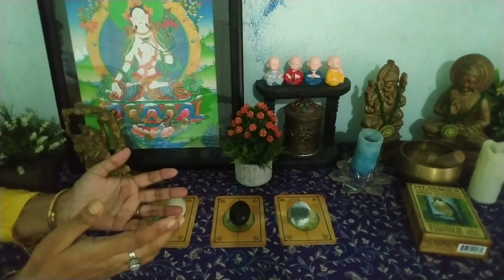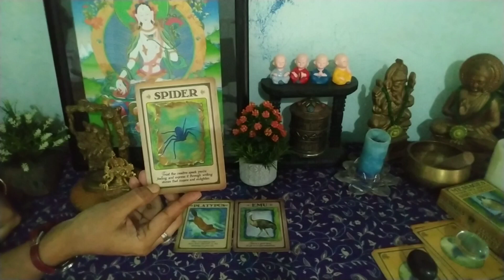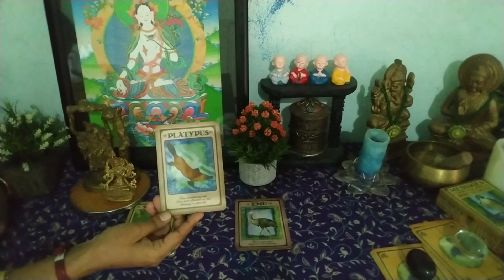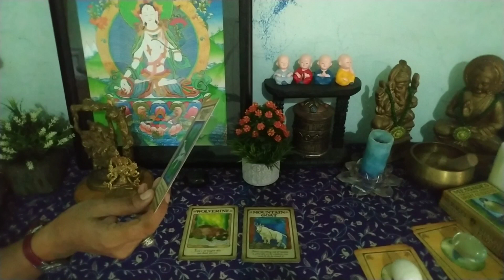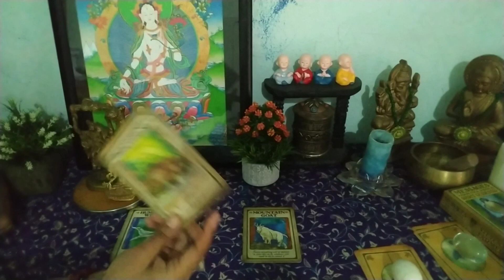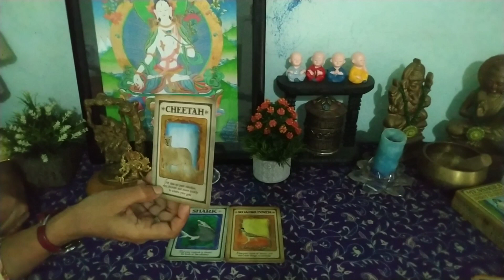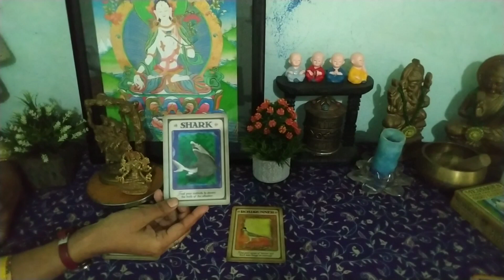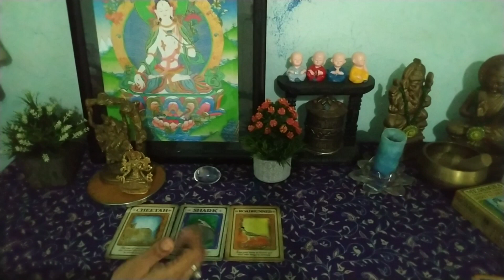🔮 Pick a Card 🔮 Next Six Months⁉️ FUTURE PREDICTIONS💯 Personal#Professional#Spiritual Journey👣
Dear Beautiful Soul ⚛️

🦋Your Energies are alligned with this reading🦋This is a Personal TIME LESS Prediction🦋
🌞I DO NOT OFFER PERSONAL READING 🌞

☀️ TIME STAMPS ☀️

The Topic (00:00--01:42)
Pile Selection (01:43--03:42)
Pile 1 (03:43)/// Milky Sphatik Linga
Pile 2 (15:55)/// Black Sphatik Linga
Pile 3 (26:56)/// Transparent Sphatik Linga

🌼🌼LOTS BLESSINGS FROM GODDESS WHITE TARA🌼🌼

THANK YOU BEAUTIFUL SOULS ⚛️FOR WATCHING MY VIDEOS🙏🙏

You May Also Like To watch👇👇👇

1. Covid-19 Cosmic Predictions#1111REVELTIONS

2. Immediate changes knocking at your door

3. Messages from Mystical lands